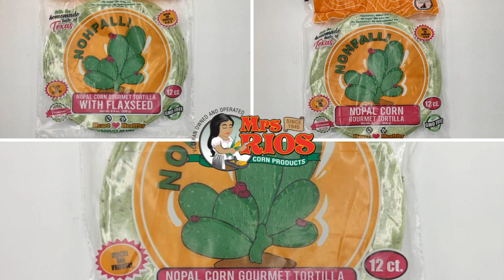Mrs Rios Corn Products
🚨 Under New Ownership

🇺🇸 Veteran Owned & Operated